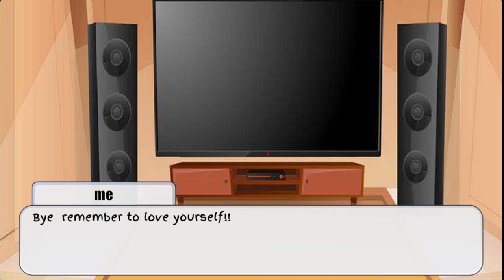Security Breach react to sister location[] FNaF Gacha club || BellaBooTube || Enjoy